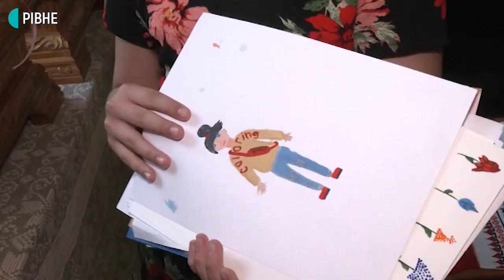Важливо бути собою. У Рівному 12-річна школярка презентувала казку-мультик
У Рівному 12-річна школярка Надія Коркош презентувала казку-мультик про те, як важливо бути собою. Вона має назву "Яскрава тінь". Малюнки до неї, режисура й монтаж – це робота самої дівчини, вона також озвучила казку разом з автором тексту Андрієм Медведєвим. Над анімацією Надія працювала вісім місяців.